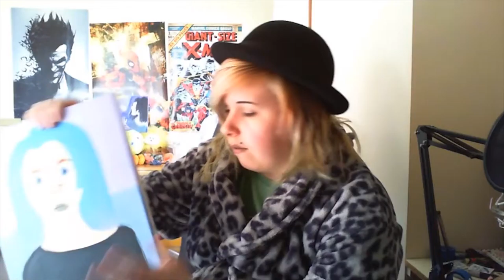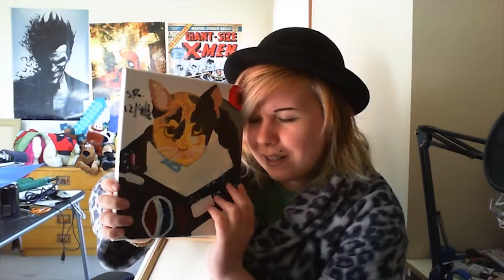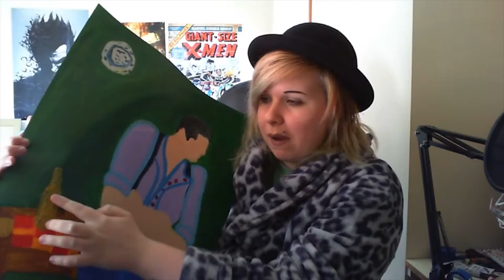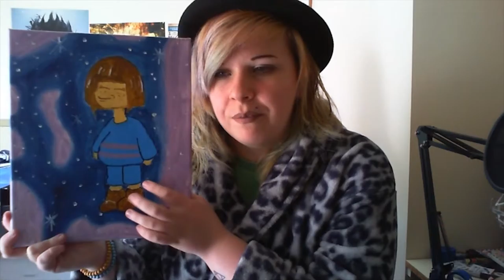ChatterBox| MY PAINTINGS!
I hope you enjoy seeing my paintings guys! And don't worry there is MORE to come! xD
¢σммєит ℓιкє αи∂ ρℓєαѕє ѕυвѕ¢яιвє!

Wanna Grow your channel? Join Ŧгєє๔๏๓! ►